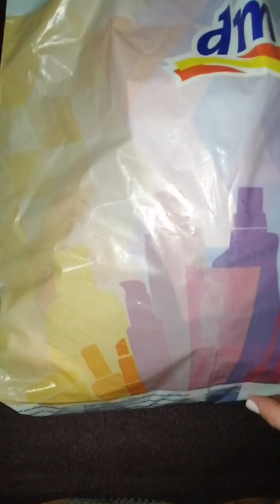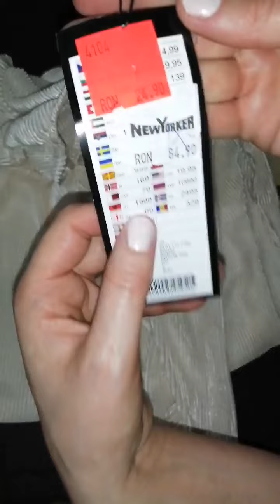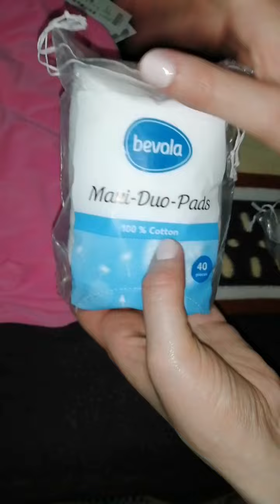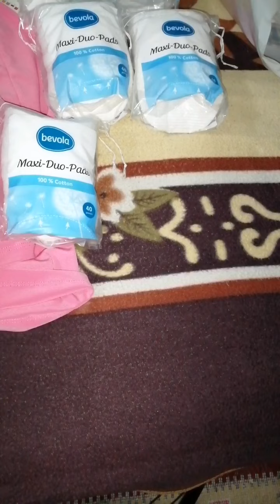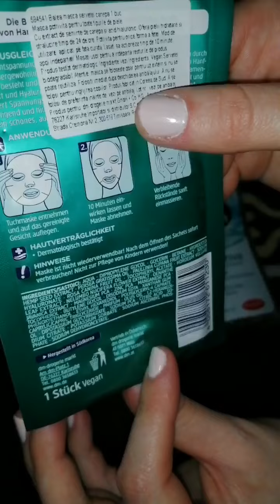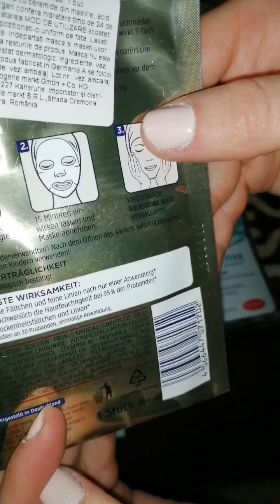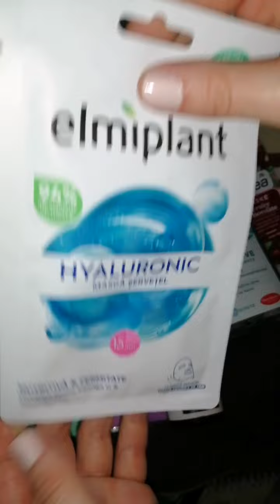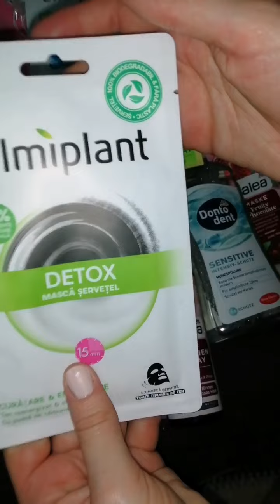Cumparaturi DM, NEW YOURKER, TAKO...😍😘😍